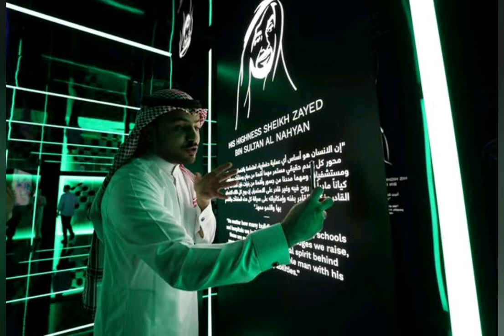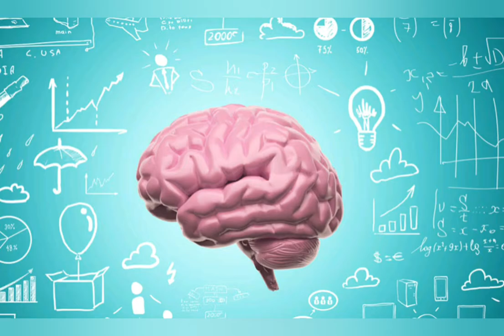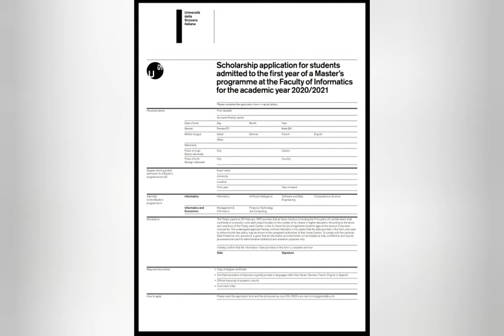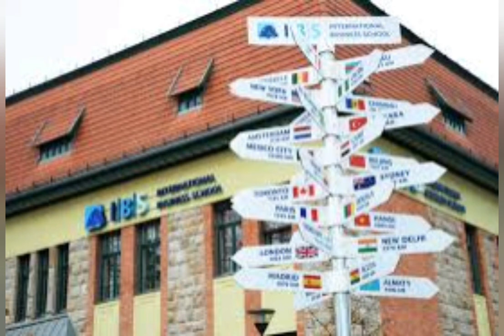Magistratura va Bakalavrlar uchun Grantlar 2020 yil